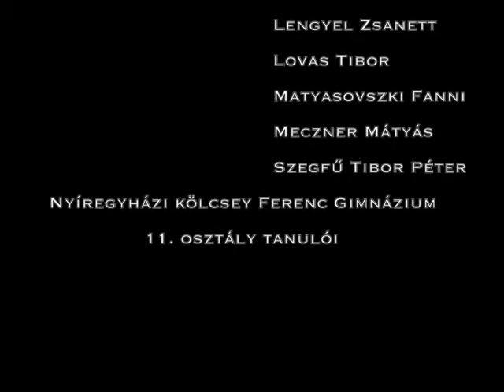A Remény darumadara